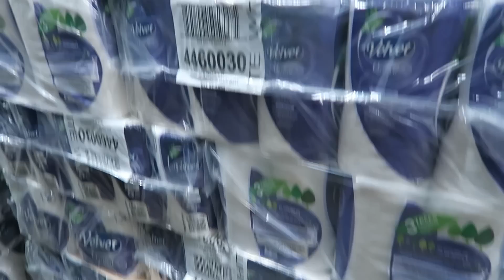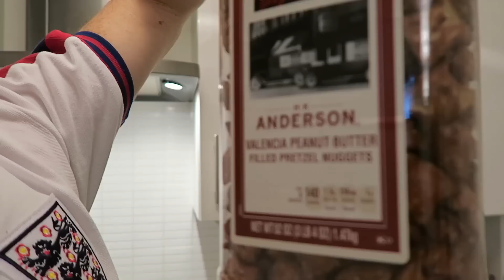SHOOTING WITH SKILLTWINS & DRUNK ON COSTCO!!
This week Spencer shot a video with SkillTwins - their channel is Erik's channel Then we went to Costco & got drunk on sultanas!

Follow us & come say hi!